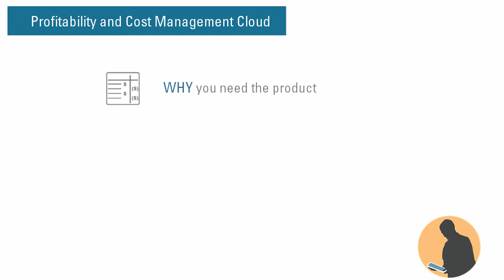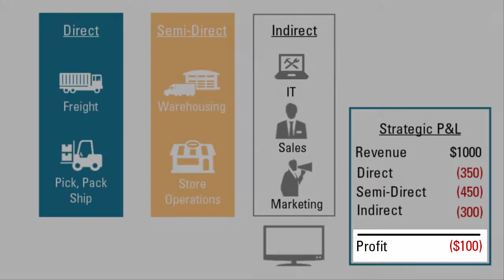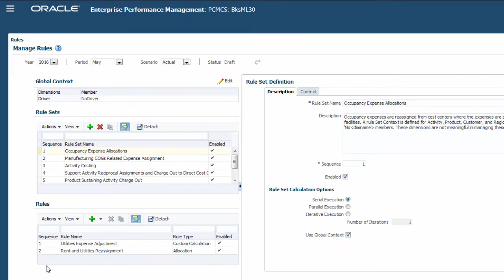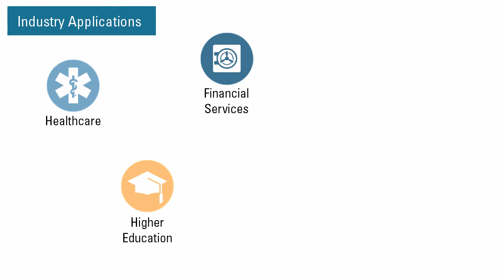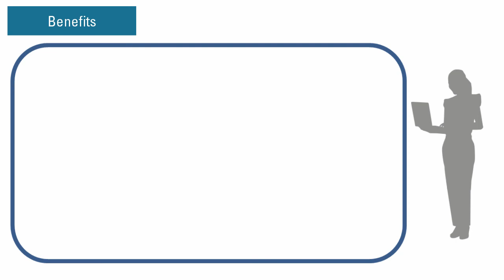Overview: Tour of Profitability and Cost Management Cloud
This overview introduces you to Profitability and Cost Management Cloud.